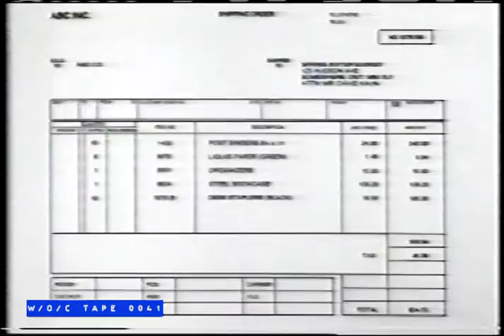Canon Fax Machines Commercial - 1989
Tape 0041 - Show of Shows - VHS - LP 6Hrs

Cue Card Listings:

48) The Scented Letter
Thr Prof Jet Von Palson
Pantomime “The Movie Pest”
Au Revoir Mon Cheri
538 G.S Henny Youngman
The Commuters “Nans Birthday”
774 Wedding Guests
Continental Express
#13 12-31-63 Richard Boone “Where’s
The Million Dollars
1291 Somerset Winterset Playhouse
“English Courtroom”
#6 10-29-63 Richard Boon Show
“Sorofinos Treasure”
X Wife wants secretary job
Prof expert on Engineering
A Streetcar named ???
1802 Haircuts “Aggravation”

Tape 0041 is 4 episodes of The Best of Your Show of Shows, as well as 2 episodes of The Richard Boone Show. There were recorded from Global Television sometime in 1989. All commercials are intact.